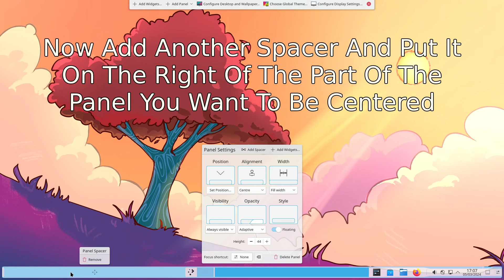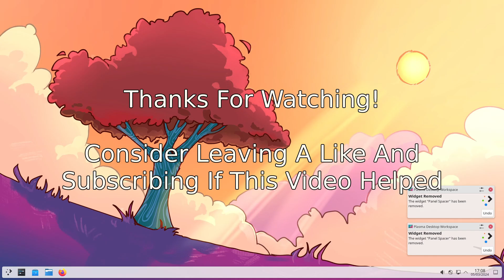How To Center Panel / Taskbar Icons - KDE Plasma 6.0 (FOR OLDER VERSIONS)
How To Easily Make The Default Panel / Taskbar Icons / Items Centered In Linux Distros With The KDE Plasma Desktop Environment Version 6.0.x To Make The Panel Look Better

This Tutorial Works On Almost All Linux Distros With KDE Plasma 6.0 Such As Fedora 40 KDE / EndeavourOS Gemini / Tuxedo OS 3

Here Is A Link To How To Center The Panel For Newer Versions Of KDE Plasma (6.1+)